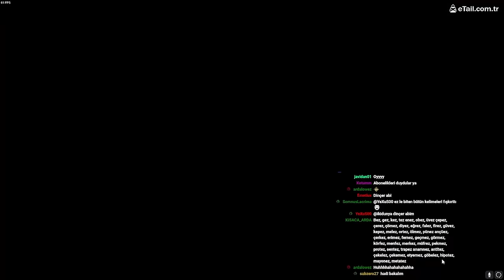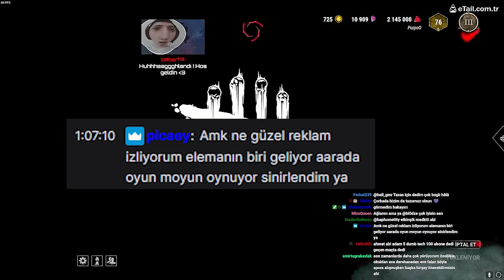SINIRSIZ SEVİYE 3 MICHAEL MYERS'A KARŞI İDDİALI MAÇ - Dead by Daylight TÜRKÇE [TWITCH YAYIN ÖZETİ]